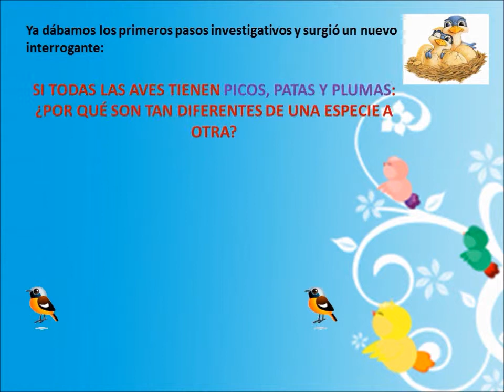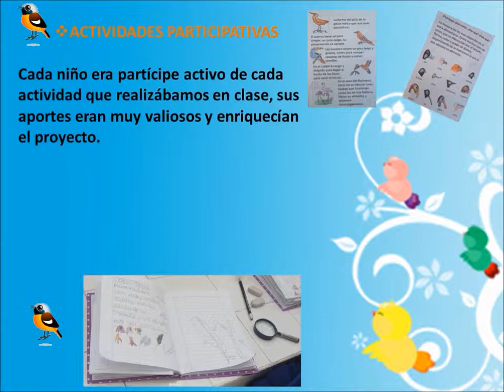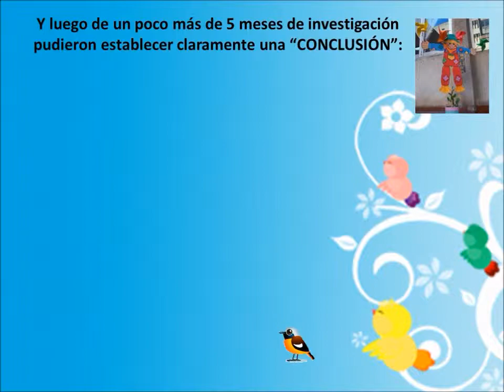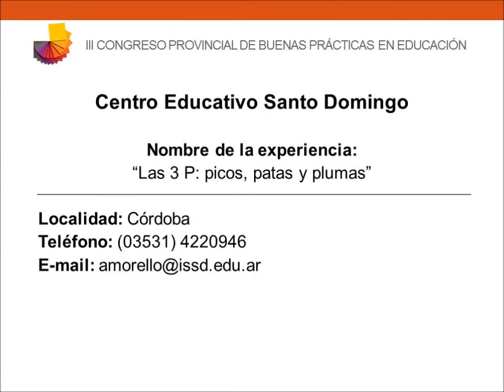NP CV17 C E Santo Domingo Córdoba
Las 3 P: picos, patas y plumas.
2013 - Tercer Congreso Provincial de Buenas Prácticas en Educación.